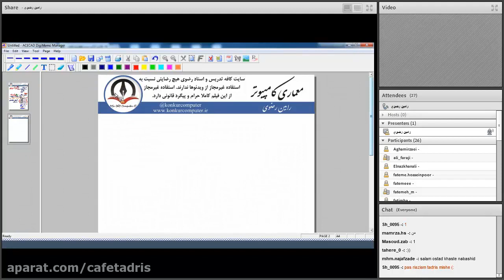Is Easy An Introductory Guide of education testing service